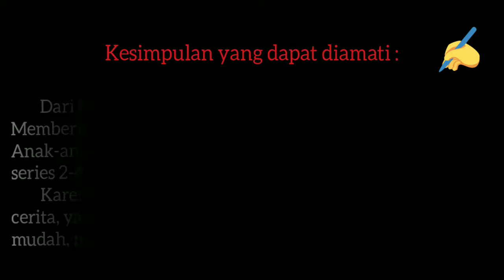Aisyah Tsabitah Fatin 063